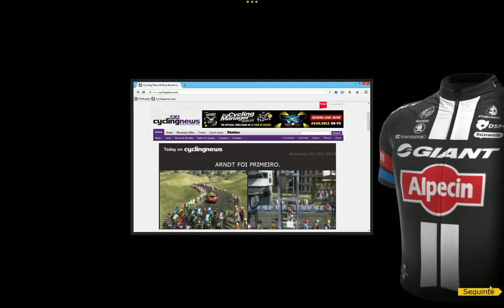Grand Prix la Marseillaise